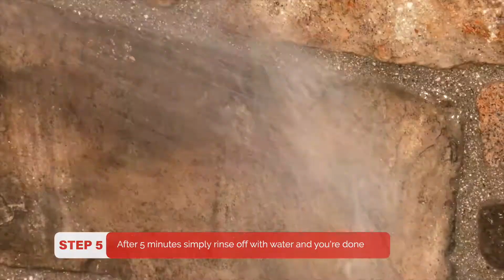Rainguard | Restore N Prep Masonry Cleaner and Efflorescence Remover